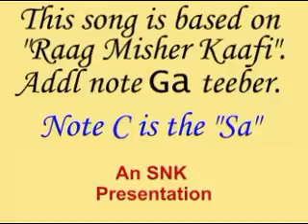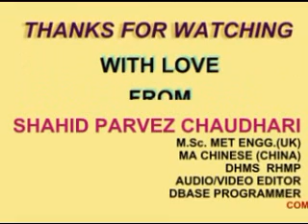HAMAARI SANSO'N MEIN AAJ TAK WOH INSTRUMENTAL BY SHAHID PARVEZ CH